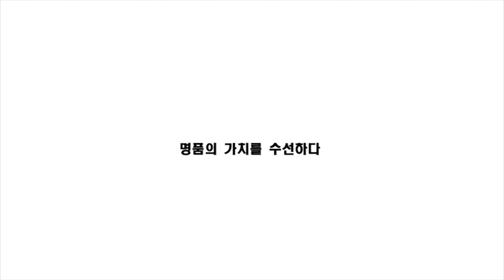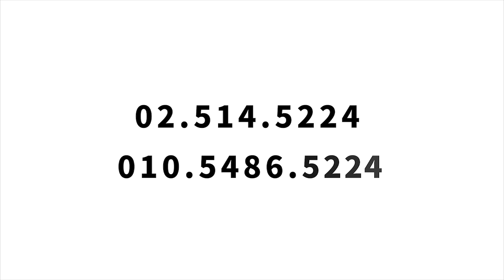쥬세페자노티 명품구두 밑창 수선, 신발 염색으로 주세페 신발 새신발 만들기!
안녕하세요 명품수선전문 명품클리닉 투엘TV 입니다~

오늘 보여드릴 명품 수선 비교 전 후 영상은

쥬세페자노티의 여성 힐 구두 입니다.

신발은 아무리 조심히 신는다고 해도

때가 타고 밑창이 닳기 마련입니다!

오늘 영상의 쥬세페 구두도 신으시면서 연한

분홍색 가죽에 때가 타게 되었고

밑창과 힐이 모두 닳아서 신기 어려울 정도였어요!

가죽 염색과 구두 밑창 수선으로 거의 새것이 된

구두 사례 영상을 같이 볼까요?

언제든지 명품에 대해 궁금하신 점이 있으시다면

댓글 남겨주시고 좋아요도 잊지 마시고 꾹꾹!!